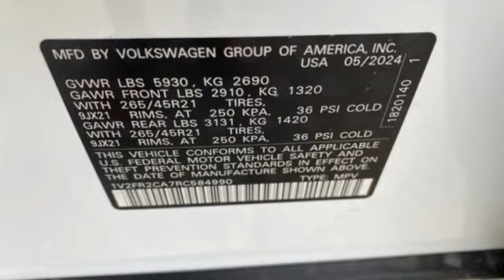New 2024 Volkswagen Atlas Dallas TX Garland, TX RC584990 - SOLD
Year: 2024
Make: Volkswagen
Model: Atlas
Trim: 2.0T SEL Premium R-Line
Engine: 2.0L TSI
Transmission: 8-Speed Automatic with Tiptronic
Color: White
Interior: Black
Stock #: RC584990
VIN: 1V2FR2CA7RC584990
 Could be priced with financing or leasing options. $2500 - May-June 2024 Retail Customer Bonus. Exp. 07/01/2024

Address:
12635 Lyndon B Johnson Freeway